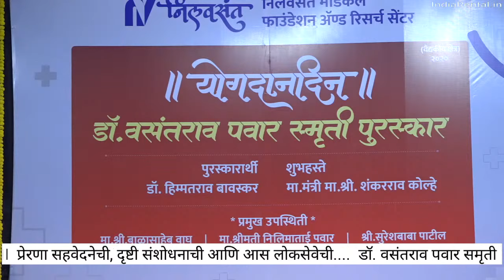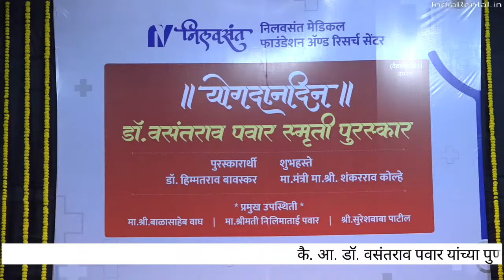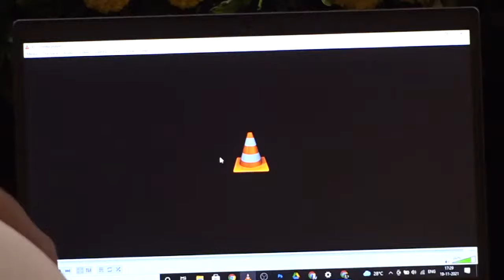।। योगदानदिन ।। डॉ. वसंतराव पवार स्मृती पुरस्कार २०२०. पुरस्कारार्थी : Dr. Himmatrao Bawaskar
Dr. Himmatrao Bavaskar, MBBS. MD. Physician, done Long research on scorpion Sting bites, Snake Bite. Apathetic social worker from Raigadh Maharashtra, India. Who treat Corona Patient in Pandemic condition without using remdesivir injection. Also won Guruji Purskar in year 2013.

Time 0:58:58 - Dr. Himmatrao Bawaskar Video Biography Starts.
Time 0:51:44 - Dr. Pramodini Himmatrao Bawaskar wife of Himmatrao Bawaskar
Time 0:28:29 - Who is Dr. Himmatrao Bawaskar ?

Time 0:07:43 - Neelvasant Medical Foundation & Research Centre Nashik Video Song
Time 0:12:15 - Dr. Prachi Pawar Neelvasant Medical Foundation & Research Centre Nashik
Time 0:19:48 - Vasantrao Khairnar  on Dr. Himmatrao Bawaskar
Time 0:43:34 - Vijay Kothari  on Dr. Himmatrao Bawaskar

Dr. Himmatrao Bawaskar Speaks about his Childhood & Education.
Himmatrao Saluba Bawaskar is an Indian physician from Mahad, Maharashtra who has been published in the British medical journal The Lancet. He is well known for his research on treatment for scorpion poisoning. His most cited paper on the subject is Scorpion Sting: Update, published in the Journal of the Association of Physicians of India. His Alma mater is B.J. Medical College in Pune. Bawaskar is involved in the fight against corruption in medicine.

कै. आ. डॉ. वसंतराव पवार यांच्या पुण्यस्मृतीस कृज्ञता पूर्ण अभिवादन !

 II योगदानदिन II

प्रेरणा सहवेदनेची, दृष्टी संशोधनाची आणि आस लोकसेवेची.

डॉ. वसंतराव पवार समृती पुरस्कार

वैद्यकीय क्षेत्र २०२०
पुरस्कारार्थी

डॉ. हिम्मतराव बावस्कर -
( विंचू दांशावर प्रदीर्घ संशोधन आणि निस्पृह समाजसेवक)

Dr. Himmatrao Bavaskar
(Long research on scorpion bites and apathetic social worker)

दिनांक व स्थळ
शुक्रवार, दि. १९ नोव्हेंबर, २०२१
रोजी सायं. ५ वा. रावसाहेब थोरात हॉल,
गंगापूररोड, नाशिक.